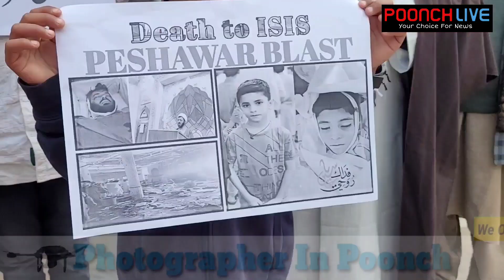Peshawar Bomb Blast: Protest In Poonch Against Pakistan Govt.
Peshawar Bomb Blast: Protest In Poonch Against Pakistan